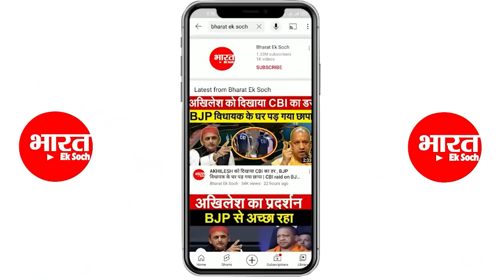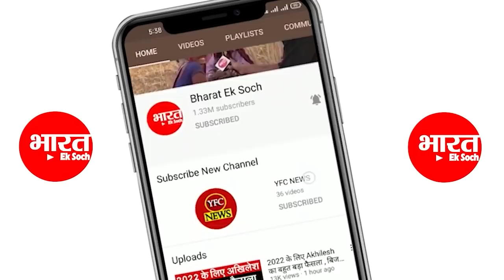मिल गया दुनिया का NO 1 अंधभक्त | Election 2022 | Akhilesh Yadav | U P Politics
मिल गया दुनिया का NO 1 अंधभक्त

election 2022
क्लिक करिए और हमारे साथ जुड़े रहिए